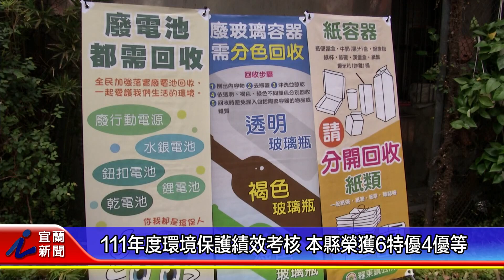111年度環境保護績效考核 本縣榮獲6特優4優等